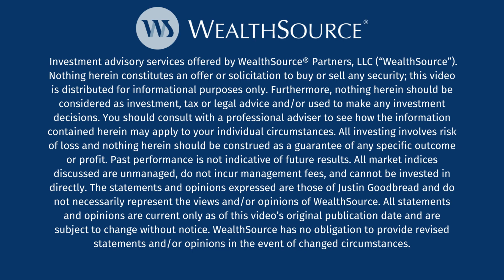Your Staff Needs your Help!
Mentorship is a valuable asset in the business world. It is beneficial for both the mentor and the mentee. The mentee benefits from your experience. On the other hand, you, as the mentor, get to sharpen your skills and increase your network. Perhaps you’ve identified a promising young talent in your company and want to help them grow. But where do you begin? What’s the most effective path to accelerate their growth? How do you measure progress? And, just as important, how do you know when to end the mentor/mentee relationship?

In this episode, I discuss the ways team leadership and upskilling staff can benefit your business. Likewise, I look at the key components of mentoring an employee from identifying goals and communication to knowing when it’s time to end the mentoring relationship.

TOPICS DISCUSSED:
• The Benefits of Mentorship (1:03)
• How to Effectively Mentor an Employee (6:32)
• Set Clear Goals (10:37)
• When to Stop Mentoring an Employee (11:05)
• Unfettered Access, Assigning Blame, and Being Non-Committal (12:05)
• How to End the Mentorship (12:45)
• Conclusion (14:40)

NEW Book: Your Baby’s Ugly - Maximize the Value of Your Business NOW or You Will Have Nothing to Sell

BIO:
Justin A. Goodbread, CFP®, CEPA, CVGA, is a nationally recognized financial planner, business educator, wealth manager, author, speaker, and entrepreneur. He has 20+ years of experience teaching small business owners how to start, buy, grow, and sell businesses. Multi-year recipient of the Investopedia Top 100 Advisor and 2018 Exit Planning Institute’s Exit Planner Leader of the Year.

Here at Financially Simple™, we want to help you make informed financial decisions for your small business with confidence. In doing so, we might recommend products and services that offer us compensation when you use them. This compensation is used to help offset the cost of creating the content we give to you for free. We will, however, never suggest products/services solely for the compensation received. As stated before, our goal is to make understanding money for you the business owner, your family, and anyone visiting this website—financially simple.

The Exit Planning Institute's Leader of the Year is awarded to a nominee who is a CEPA credential holder who has made a significant impact or contribution to the exit planning profession or overall community through innovation and influence and is viewed by the Exit Planning Institute as a thought leader, risk taker and specialist while showing characteristics of collaboration.

Advisors who wished to be ranked in Investopedia’s Top 100 Financial Advisors list either self-submitted answers to questions compiled by Investopedia or were nominated by peers. Rankings were determined based on number of followers and engagement on social media, primary contribution to professional industry websites and their focus on financial literacy. Neither performance nor client experience, however, were considered. No compensation was paid by WealthSource Partners, LLC or Justin Goodbread to secure placement on Investopedia’s Top 100 Financial Advisors List.